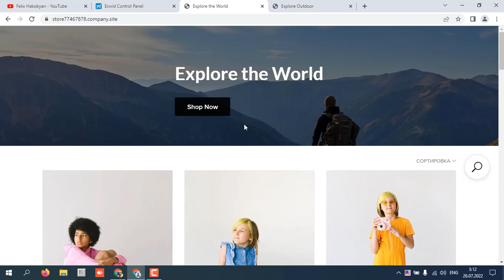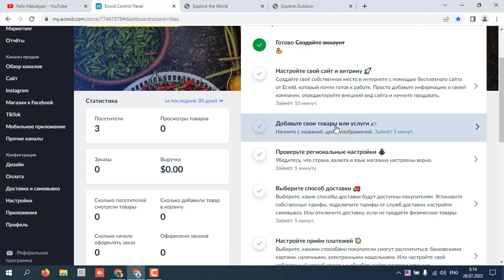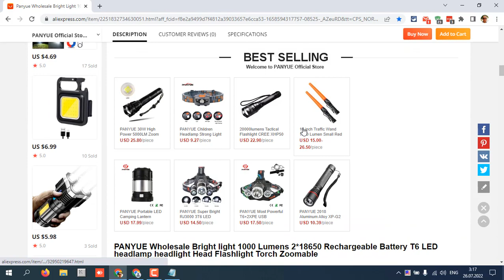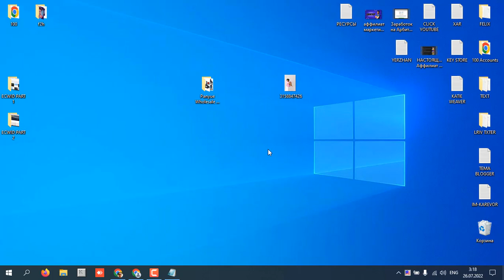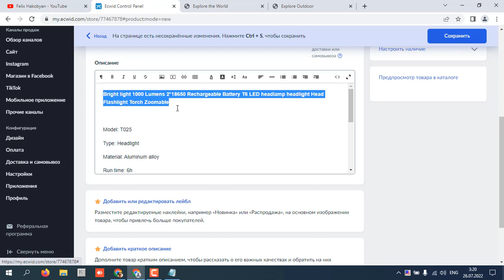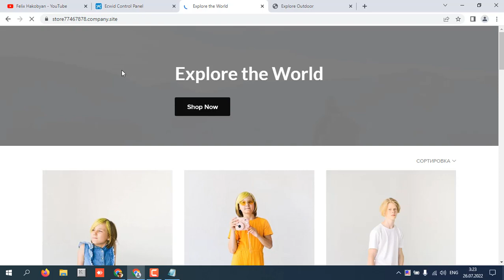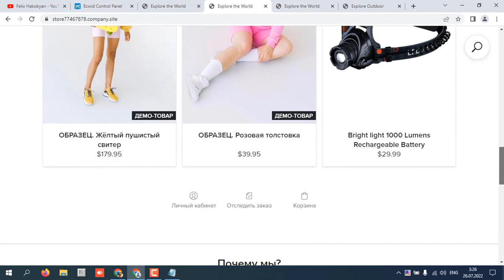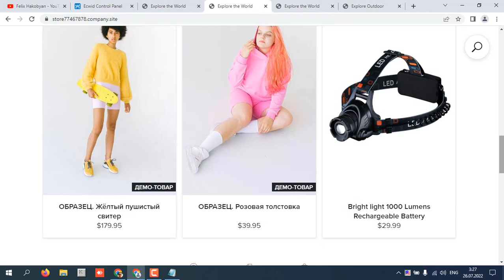Бесплатно Интернет Магазин на 10 Товаров. Эквид | ECWID. Часть 3.